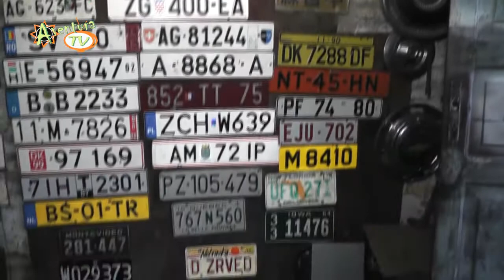Aventura Tv Paraguay entrevista a Ramón Sanchez restaurador de bicicletas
Entrevista  a Ramón Sanchez, coleccionador. Taller y Restauración de bicicletas antiguas. Calle 7ma.y Chile. Asunción Paraguay.